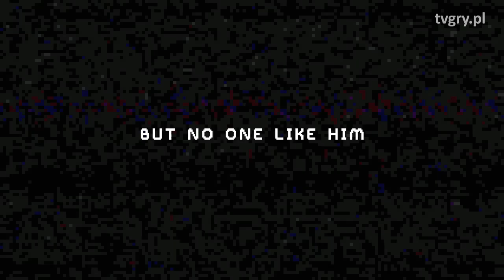Call of Duty: WWII rusza na wojnę! FLESZ – 19 września 2017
Nowe Call of Duty rusza na wojnę – o uwagę graczy. Efektowny zwiastun pokazuje w ciekawy sposób kampanię solową. Dzisiaj we Fleszu mówimy też o nowym projekcie Square Enix (Left Alive), premierze kolejnego wydania Final Fantasy IX i sytuacji Fortnite.